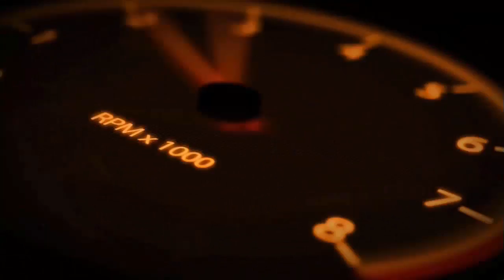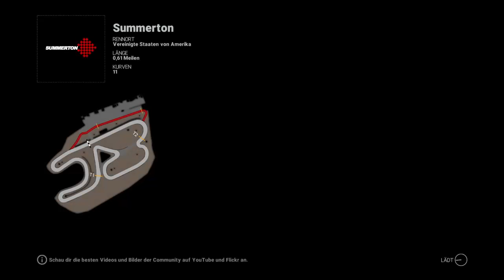Ich bin der beste Fahrer 🎮 Project Cars #7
Kurz vor dem Ende der Saison geben wir noch richtig Gas und versuchen einen Vorsprungder Punkte zu erlangen.